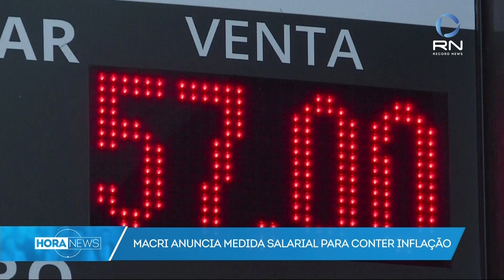Macri anuncia medidas econômicas após derrota nas eleições primárias